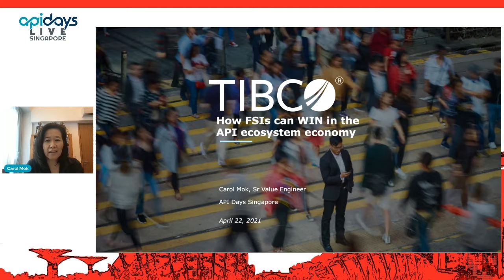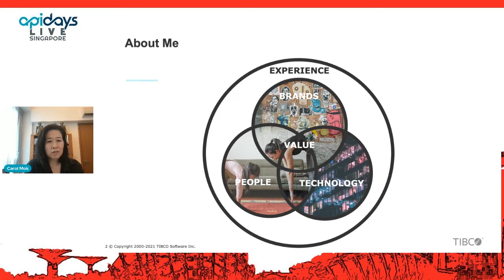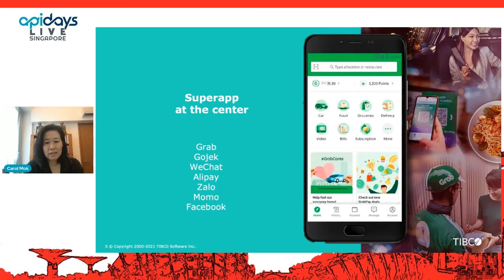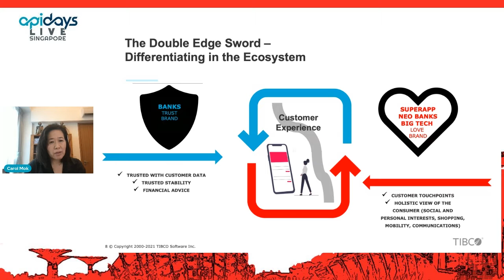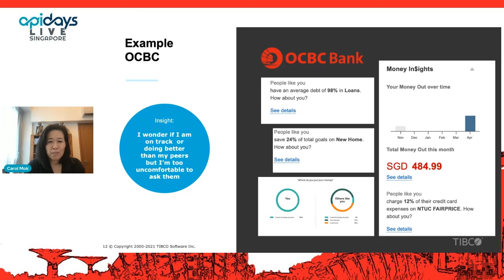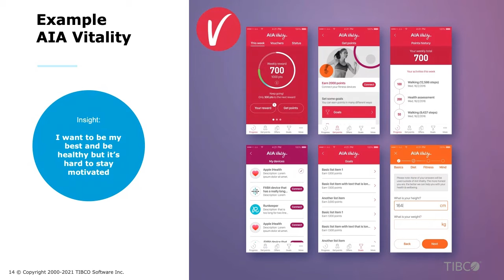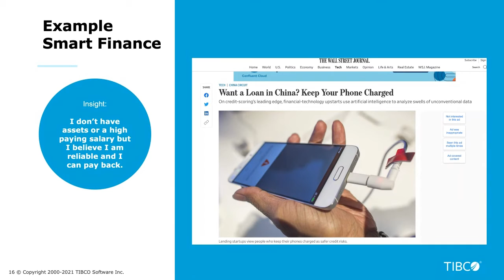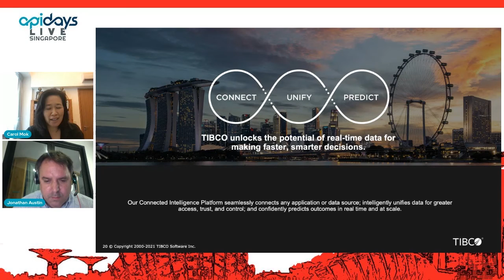Apidays LIVE Singapore 2021 - Differentiating to win in the ecosystem economy By Carol Mok,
Differentiating to win in the ecosystem economy
Carol Mok, Senior Value Engineer at TIBCO